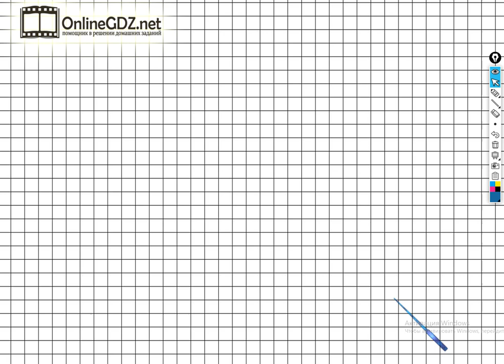Страница 29 Задание №5 - ГДЗ по математике 2 класс (Дорофеев Г.В.) Часть 2